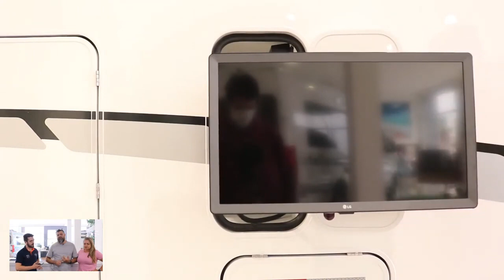NÃO DÁ PRA ESQUECER! @MarceloeBia contam suas VIAGENS INESQUECÍVEIS!